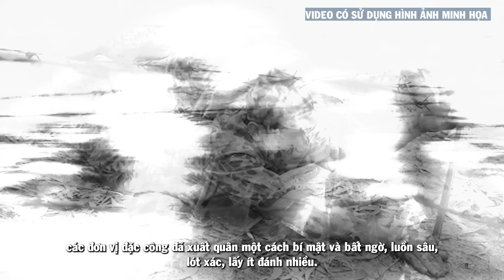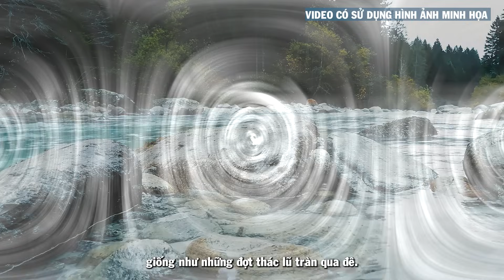CHIẾN TRANH BIÊN GIỚI ĐẪM MÁU 1979 - MỘT MÌNH VIỆT NAM CÂN 2 LIÊN QUÂN TRUNG QUỐC VS CAMPUCHIA PART2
**Mô tả:**
🌍 Chào mừng các bạn đến với video “Toàn Cảnh Chiến Tranh Biên Giới Việt Nam Trung Quốc 1979”! Trong video này, chúng ta sẽ cùng nhau khám phá những diễn biến quan trọng và khốc liệt của cuộc chiến tranh biên giới giữa Việt Nam và Trung Quốc vào năm 1979.

⚔️ Tuy nhiên, trước khi nằm lại trên chiến trường, hàng trăm lính Trung Quốc đã phải tự sát. Các cao điểm và pháo đài trở thành những điểm nóng trong cuộc chiến, với sự kiên cường của quân đội nhân dân Việt Nam đã giữ vững vị trí và gây thương vong lớn cho đối phương.

🔥 Những ngày đêm gian khổ chiến đấu của lực lượng biên giới Việt Nam đã mở ra những thắng lợi cho cuộc chiến tranh vệ quốc ở phía Bắc. Trung Quốc không thể nào ngờ rằng chỉ với vài chốt điểm nhỏ, chúng đã phải chịu thiệt hại lớn.

💔 Hãy cùng theo dõi để hiểu rõ hơn về tinh thần chiến đấu và lòng yêu nước của quân đội Việt Nam trong giai đoạn khó khăn này! 💖

🔔 Hẹn gặp lại ở những video tiếp theo!